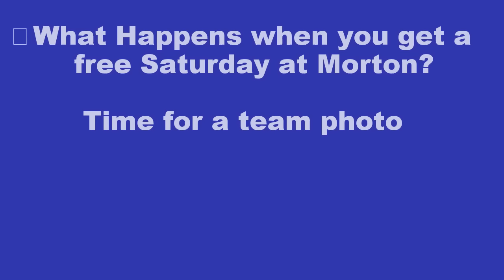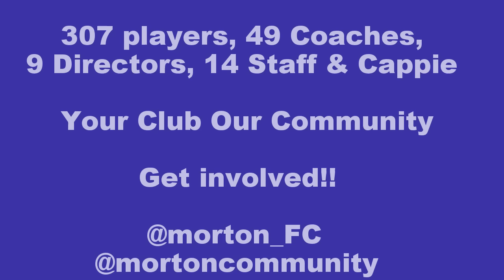Morton Photo Jan 16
A Free Saturday Afternoon at Cappielow, 297 players and all the back room staff take their seats for a team photo with our club photographer David Bell from Tontastic.com